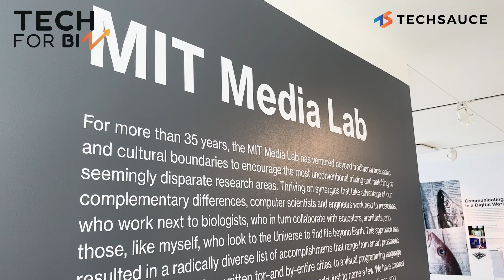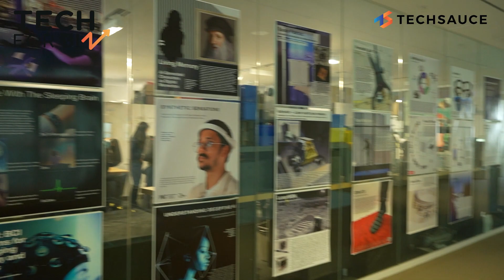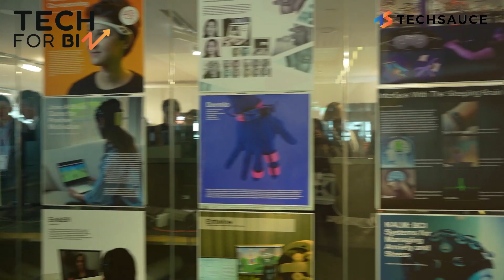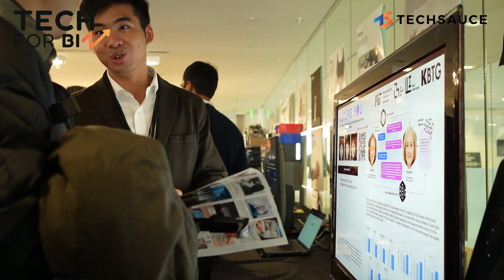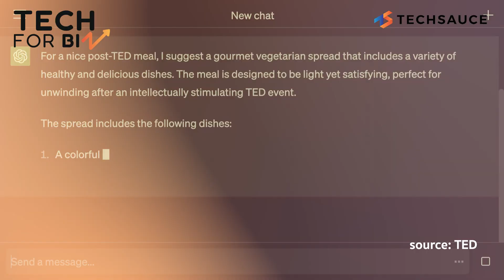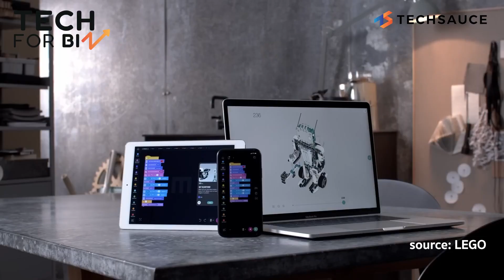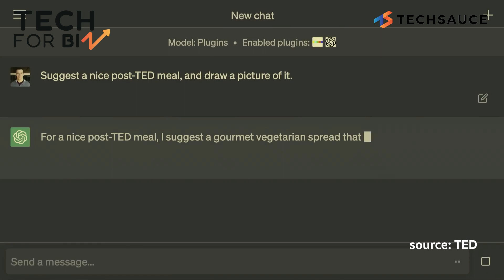มนุษย์เป็นส่วนหนึ่งกับ AI เป็นไปได้แค่ไหน? พร้อมบุก MIT Media Lab | Tech for Biz EP. 7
ในช่วงปี 2023 AI ได้ถูกกลับมาพูดถึงอีกครั้ง ด้วยการมาของ ChatGPT ที่เป็นจุดเปลี่ยนสำคัญ จนเกิดผลกระทบเป็นวงกว้าง และอาจทำให้คนทำงานหลายคนเกิดความกังวลถึงการเข้ามาแทนที่คนทำงานของ AI จะอาจทำให้คนตกงานเป็นจำนวนมาก

คลิปวิดีโอนี้ Techsauce จะพาทุกคนไปคลายข้อสงสัย ร่วมถึงวิธีการปรับตัว ที่ไม่ใช่เพียงแค่ปรับเอา AI มาใช้ให้เกิดประโยชน์เพียงอย่างเดียว แต่เป็นการรวมเป็นส่วนหนึ่งของทั้งมนุษย์ และ AI เพื่อให้สามารถทำงานร่วมกันได้อย่างเกิดประโยชน์สูงสุด นอกจากนี้ยังมีประเด็นที่น่าสนใจทั้ง…
✅ Generative AI คืออะไร
✅ AI ช่วยเพิ่มโอกาสและศักยภาพของมนุษย์ได้ไหม
✅ AI มี Creativity น่ากังวลแค่ไหน
✅ การปรับตัวของคนรุ่นถัดไปในยุค AI
✅ Beyond Generative AI

พูดคุยกับ คุณพัทน์ ภัทรนุธาพร (พีพี) Ph.D. Candidate, MIT Media Lab & KBTG Fellow พร้อมทั้งทำความรู้จัก MIT Media Lab ผู้อยู่เบื้องหลังนวัตกรรมระดับโลก

Highlight
00:00 เปิดคลิป
00:41 รู้จักกับพีพี
01:09 MIT Media Lab คือ
02:37 Focus Themes มีอะไรบ้าง
06:52 ระยะเวลาในการทำงานร่วมกัน
08:58 Generative AI คืออะไร
11:11 Beyond Generative AI
15:50 การปรับตัวของคนรุ่นถัดไป